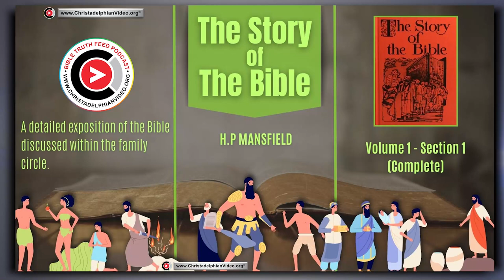Audio Book: The Story of the Bible: Volume 1, Section1 - Complete. (HP Mansfield)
A @Christadelphians Video:
A detailed exposition of the Bible discussed within the family circle (From Genesis through Leviticus 10)
Author: H.P.Mansfield who wrote in the foreword "I invite you to come with me as I commence this most exciting and wonderful story. It is a story that is not yet finished. Its glorious consummation is yet to be manifested in the earth when the Lord Jesus returns to raise his friends from the dead, and give unto them eternal life. He will finally establish his Kingdom on earth so that therein Yahweh may be elevated and glorified.
May the great Author of the Bible bless these efforts to make His beautiful Book more widely understood and appreciated, so that in the coming day of triumph when Christ will be in the earth, they will be found to have provided some slight contribution to the development of a people prepared for the Lord.

 3 things to remember ...